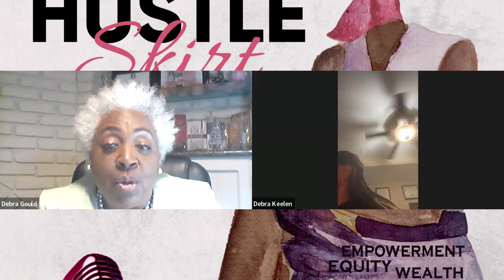Interview with Debra Keelen, Author of New Beginnings | Hustle Skirt Podcast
Favoriteconsultants.com

About the Author:
After a lucrative career in Engineering as an engineer at Ford Motor Company in Detroit Michigan and a Traffic Engineer in NOLA at South Central Bell, God closed that door to show her true gift of TEACHING. I became certified in Mathematics, Physics and Computer Science and her teaching career began. My favorite subject to teach was Calculus.

I enrolled in the doctoral program at UNO in Curriculum and Instruction. I am considered ABD.  I retired from New Orleans Public School only to come out of retirement to teach at SUNO and Bard College as an Adjunct Professor.

My Book NEW BEGINNINGS tells my journey.  My book includes statements from my former students.

I currently tutor students via my LLC, Favorite Consultants, a website with the same name.  My Book can be purchased via Amazon and at Xavier University in the Alumni Authors Section.

My book is also available via your Xulon Press bookstore page.
Below I have included the link for you to copy and share with your readers.

My Book can also be purchased from Xavier' Bookstore in the section for Alumni Authors.

About Hustle Skirt Podcast:
Hustle Skirt  is a new podcast by Author, Speaker, Business Professional and Economic Equity Expert, Debra W. Gould. The concept focuses on the entrepreneurial mindset and skills that enable professionals to overcome obstacles, pursue opportunities and succeed in various settings. The podcast will promote confidence, accountability, resilience, humility, and decisiveness to entrepreneurial listeners through lectures, interviews and talks hosted by Debra Gould.